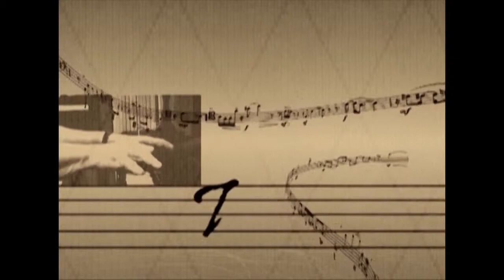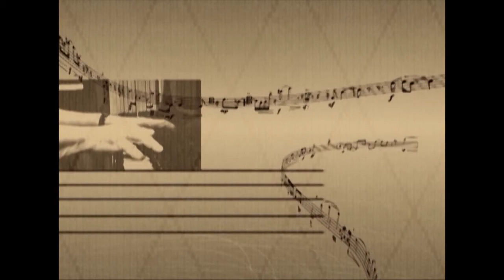Maestro Mello - Castel Fidardo - 04/09/2013 - Bloco 1